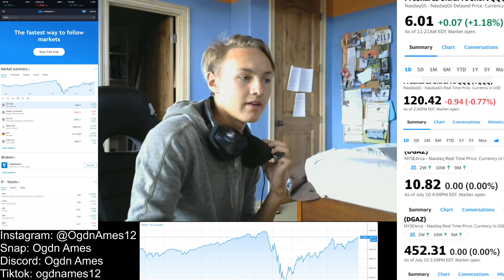THE END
SNAP: Ogdn Ames

I hope you liked the video. LIke and SUB Please I'm trying to grow.
SMASH IT

We both get A free stock that is valued up too $1000